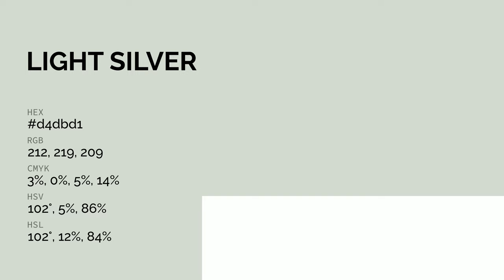Light Silver Grass color d4dbd1 hex color - Grey color - Warm color d4dbd1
What color is Light Silver Grass ? d4dbd1 hex color - Grey color - Warm color d4dbd1

Hex d4dbd1 Color Code is also known as Light Silver Grass color.

Hex d4dbd1 Color code in RGB color code model is created after adding 83.14% red color, 85.88% green color and 81.96% blue color.
Hex d4dbd1 Color code in CMYK color (process color) code model is generated after subtraction of 3% cyan, 0% magenta, 4% yellow and 14% black.